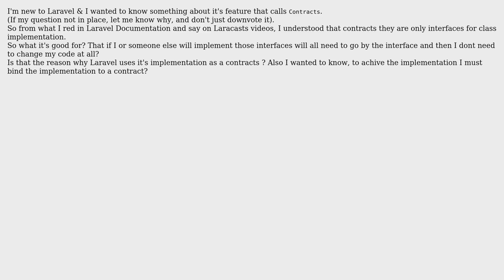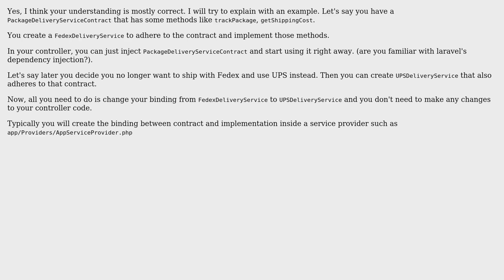What are exactly Laravel Contracts?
With thanks & praise to God, and with thanks to the many people who have made this project possible! | Content (except music & images) licensed under CC BY-SA | Music | Images & others | With thanks to user Nati user Brian Glaz and the Stack Exchange Network Trademarks are property of their respective owners. You are responsible for your own actions.